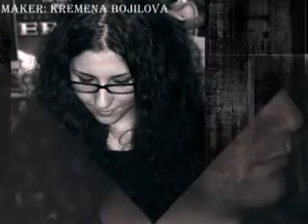Elinor - az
maker & photo: Kremena Bojilova